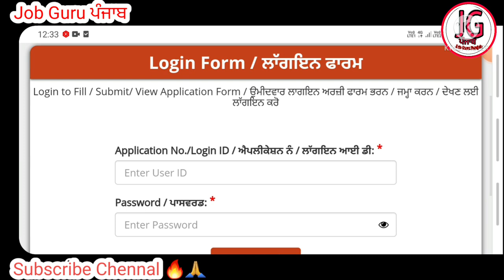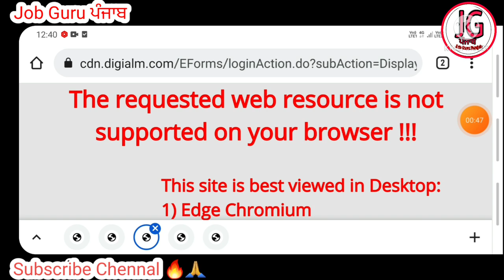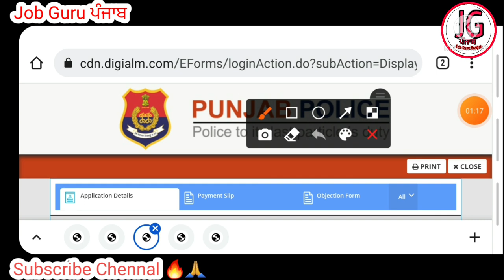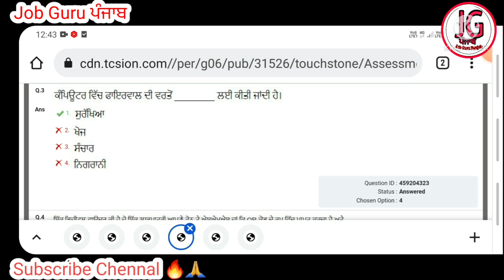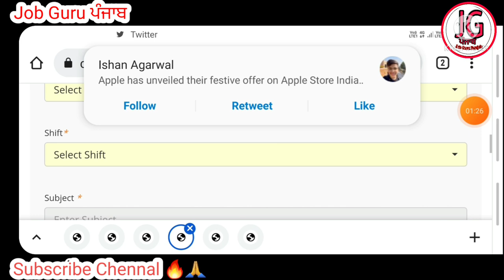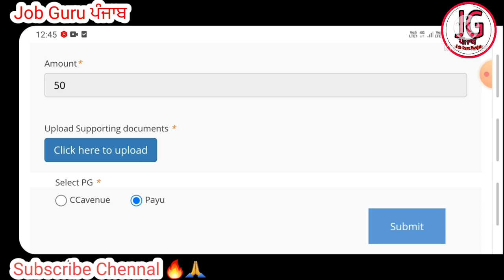Head Constable Answer key ਕਿਵੇਂ Check ਕਰੀਏ? Objection ਕਿਵੇਂ ਲਗਾਉਣੀ ਹੈ ?